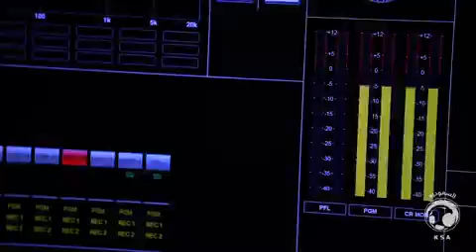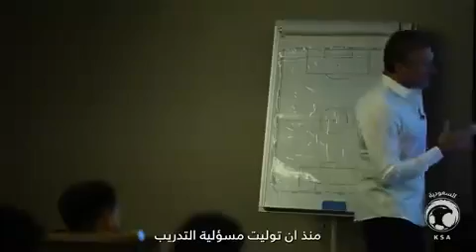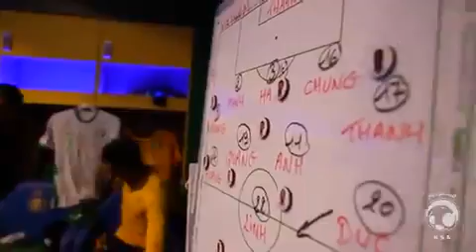كواليس مباراة "الأخضر" و"فيتنام".. وحديث مُحفز من "رينارد"